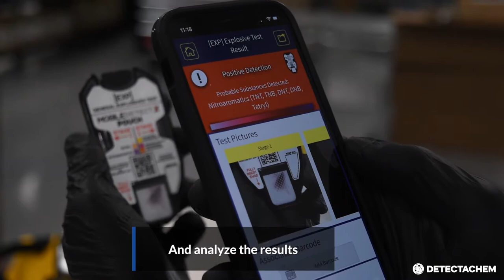Explosive Detection is Easier and Safer than ever with MobileDetect and FREE Smart Device Analysis!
MobileDetect is the new, smart alternative to traditional explosive detection devices.

MobileDetect eliminates exposure to chemicals and broken glass and allows for testing of trace substances. The new explosive detection test kits expand MobileDetect's capabilities and provide an easy-to-use bomb detector.

The FREE MobileDetect App adds automated explosive and drug detection and reporting capabilities, increasing accuracy and accountability for a complete testing solution.